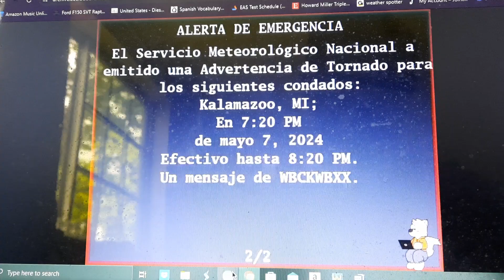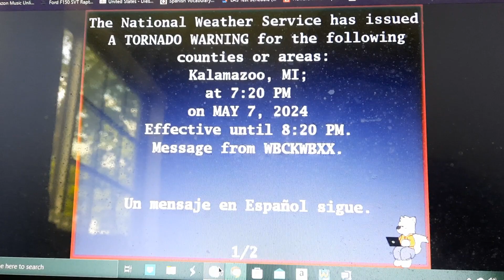PDS Tornado Warning on Comcast Cap Stream